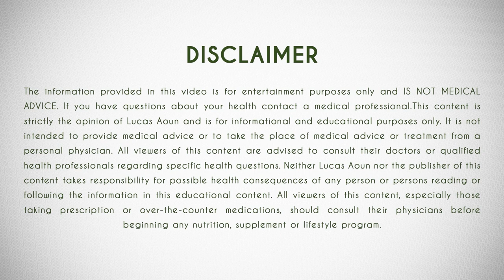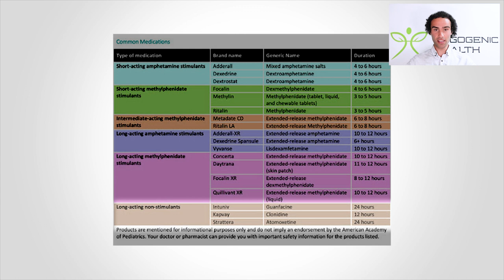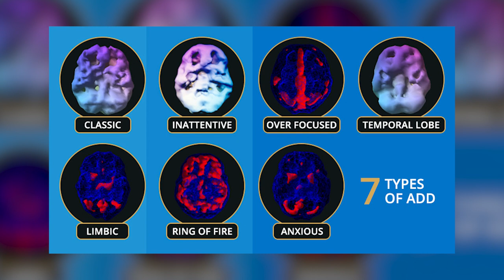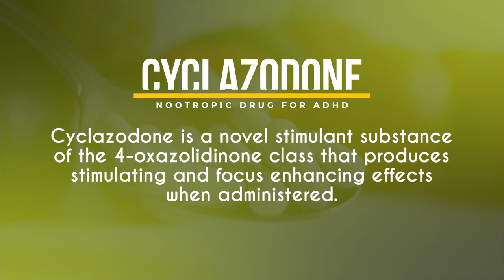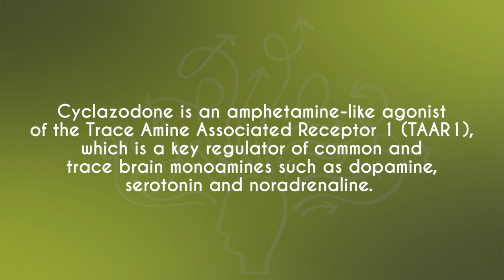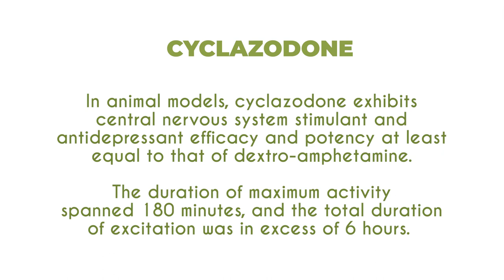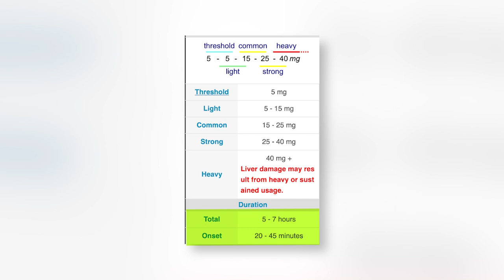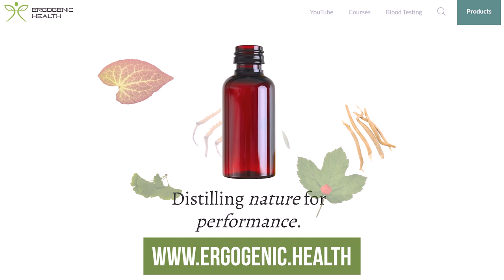ADHD Drug of 2021? Cyclazodone - Research, Benefits (Nootropic) & Dosages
ADHD Drug of 2021? Cyclazodone  - Research, Benefits & Dosages

Timestamp :

00:00  - Introduction
00:48  - Treatments for ADHD
02:18  - Different Types of ADHD
03:00  - CYCLAZODONE : Nootropic for ADHD
03:48 - How does Cyclazodone work?
05:07 - Cyclazodone VS Amphetamines
06:05 - Cyclazodone Safety Profile
07:03 - Cyclazodone Dosage
07:40 - Legal status for Cyclazodone

Cyclazodone was developed in the 1960s by the American Cyanamid Company. Its non-clinical use has only found recent attention as a research chemical study aid. It should be noted that the lack of pharmacological data and extremely limited history of human usage pose considerable concern regarding its long-term use as a substitute for prescription stimulants.

Cyclazodone has no documented history of recreational human usage before it appeared on the online research chemical market in 2017. Based on related compounds, it is speculated that it likely possesses hepatotoxic and other not-yet-known toxic properties. It is strongly advised to use harm reduction practices if using this substance.

Cyclazodone is an approximately 3x - 5x more potent N-cyclopropyl derivative of pemoline. Pemoline is considered to be dopaminergic, but its precise method of action has not been fully determined.[1] Pemoline has minimal affinity for noradrenaline receptors and thus has minimal sympathomimetic side effects compared with typical dopaminergic central nervous system stimulants such as methylphenidate and dextro-amphetamine.

According to patents filed by the inventors, cyclazodone exhibited central nervous system stimulating properties and anorexigenic properties much more potent than those of pemoline, and more potent than those of various other N-lower-alkyl-substituted pemoline derivatives. At the time cyclazodone also offered a much more favorable therapeutic index and margin of safety than pemoline and other N-lower-alkyl-substituted pemoline derivatives.[2]

In animal models, cyclazodone exhibits central nervous system stimulant and antidepressant efficacy and potency at least equal to that of dextro-amphetamine. The duration of maximum activity spanned 180 minutes, and the total duration of excitation was in excess of 6 hours.[3]

Pharmacodynamics
Cyclazodone is an amphetamine-like agonist of the Trace Amine Associated Receptor 1 (TAAR1), which is a key regulator of common and trace brain monoamines such as dopamine, serotonin and noradrenaline.[5][6][7] The agonism of this set of receptors results in the release of increased concentrations of dopamine, serotonin and noradrenaline in the synaptic cleft. This leads to cognitive and physical stimulation within the user.